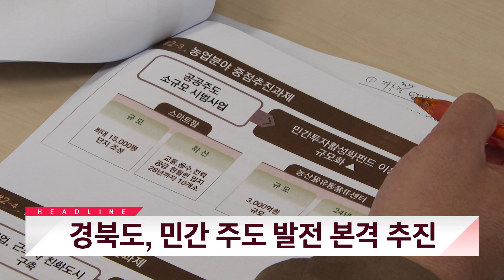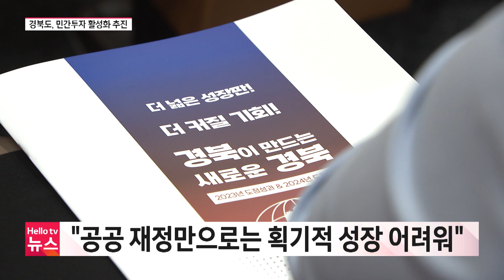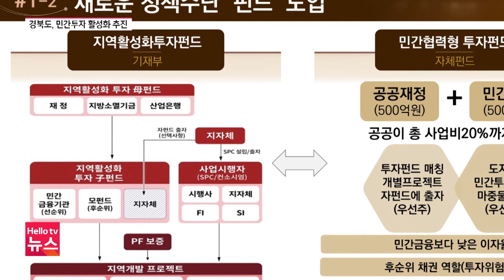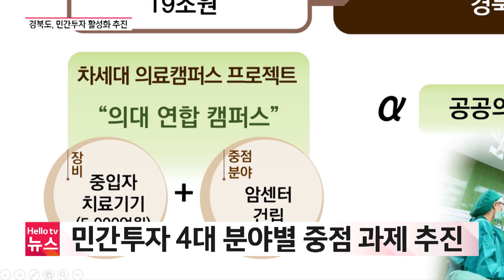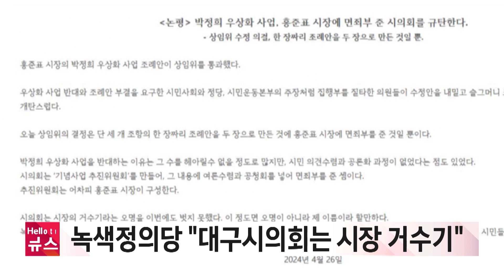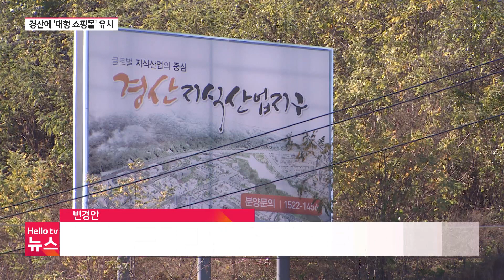경북도, 민간 주도 발전 본격 추진ㅣ [풀영상] 헬로tv뉴스 대구경북 2024년 4월 26일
1. 경북도, 민간 주도 발전 본격 추진
2. '박정희 동상 설치' 조례안 수정 가결
3. 조현일 경산시장-조지연 당선인 '맞손'
4. 경북에서 올해 첫 SFTS 환자 발생
📌 카카오톡 ID : 헬로tv뉴스